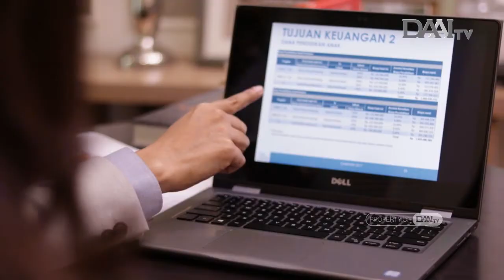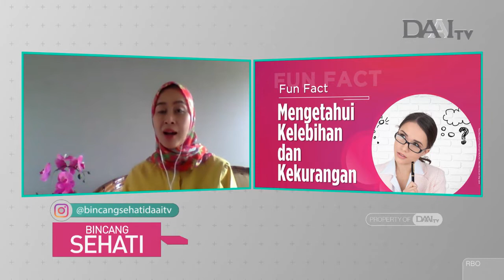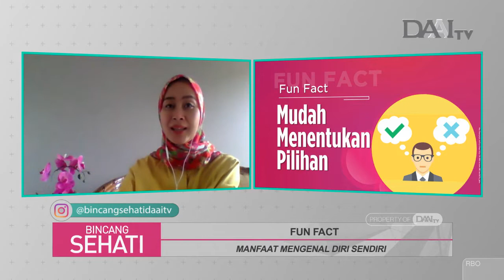Mengenal Crab Mentality